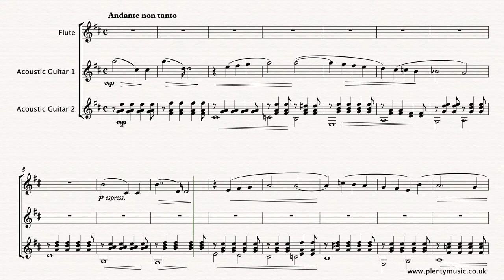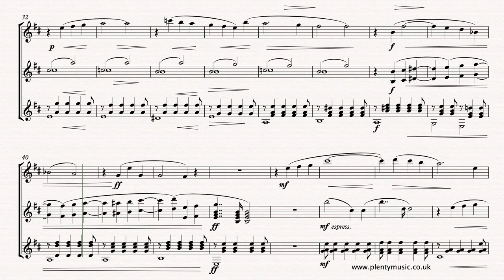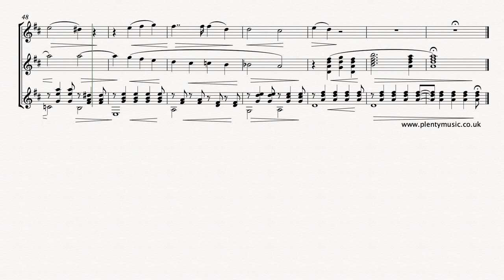Tchaikovsky Pyotr I. | None but the Lonely Heart arr. flute & two acoustic guitars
None but the Lonely Heart by Pyotr I.Tchaikovsky in a musicalarrangement for flute accompanied by two acoustic guitars.

NonebuttheLonelyHeart originates as a song dating from 1869 and comes from the composer’s Opus 6 collection. This arrangement for flute and two acoustic guitars keeps close to the composer’s original version of the song and is an excellent piece for the flute soloist to develop both control and quality of tone. The accompaniment is played by two acoustic guitars with the off-beat or syncopated chords in the acoustic guitar 2 accompaniment adding both intensity and urgency to the music. The suggested phrasing is determined by the shape of the melody and the punctuation of the poetry. The realisation plays back at a tempo of 90 quarter notes or crotchet beats to the minute. Individual parts are appended to the full sheet music score and guitar duo accompaniments are available. For a piece of just 54 bars in length there is a both considerable musical and emotional range which suggests that this is an excellent assessment piece. Note the one or two of the score graphics behave rather inconsistently.